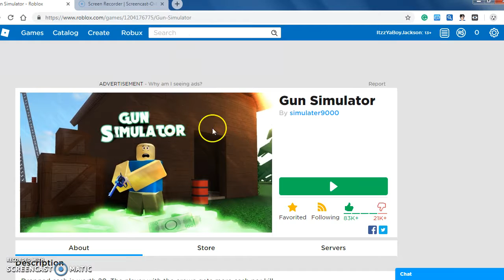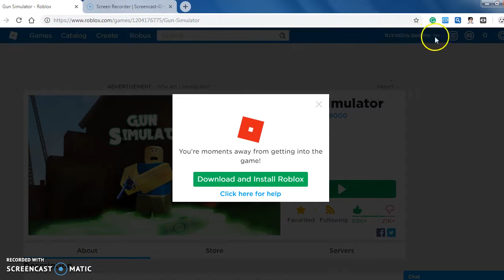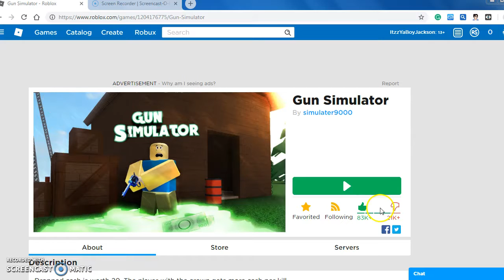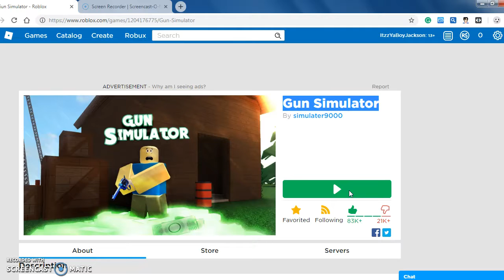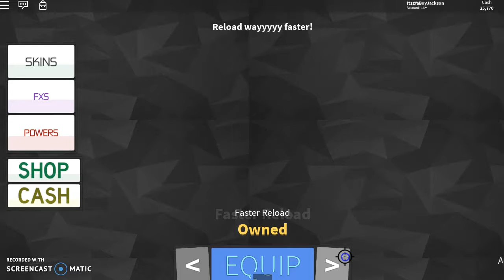i havent rec in a year.....im back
im back doing a vid and i rekt players in gun simulator